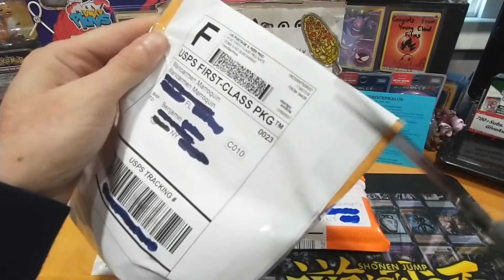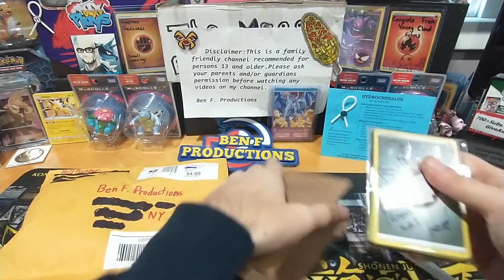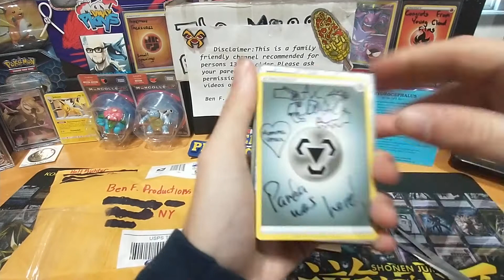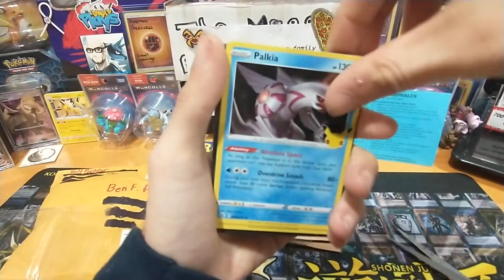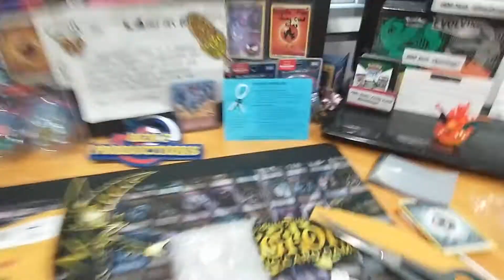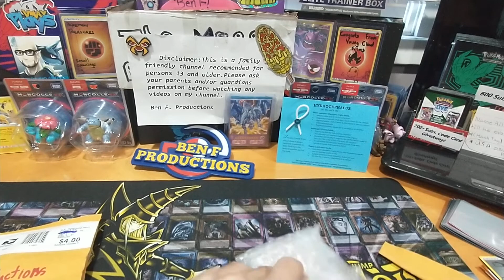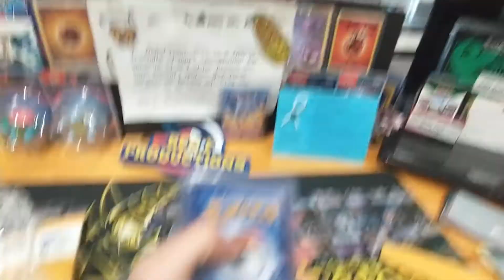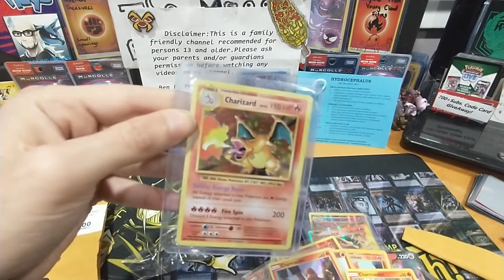The Power Of Zard Openings & Much More 😲🏆💪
(Family Freindly 13+) How do I explain this one?  "It's a possibility lol" Are you aware that the wins get better, better? I hope it never stops @ least not untill I'm much older & till then I will continue to show the world that "No matter who you are & what your status is in life, YOU can always achieve greatness, what ever that may be. Find your own bliss & don't let anyone put you down" Massive Shout Outs to these incredible PokeTubers for sending me all these wins!